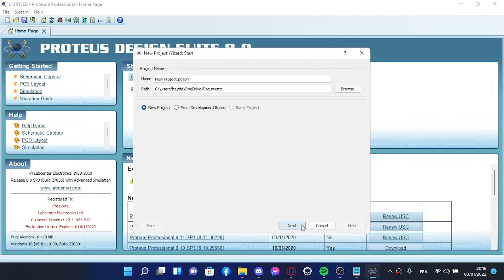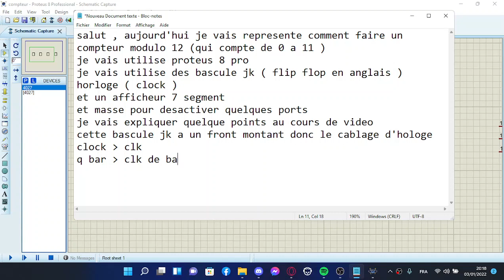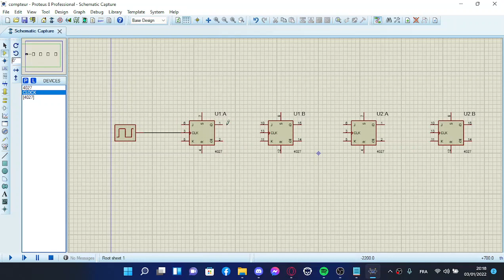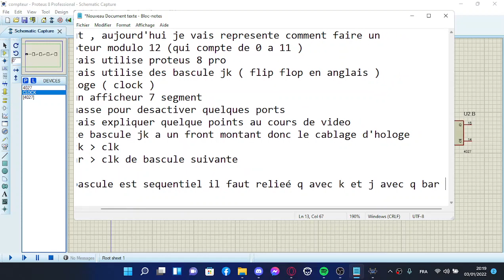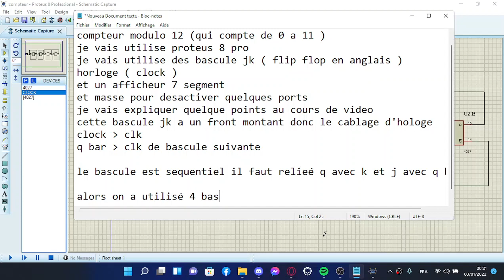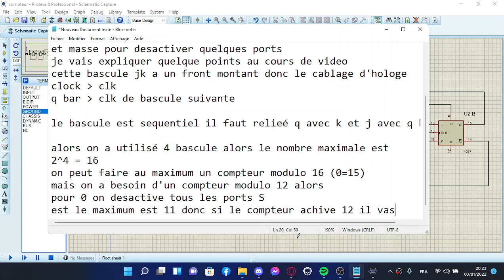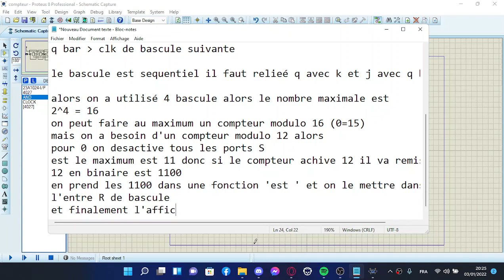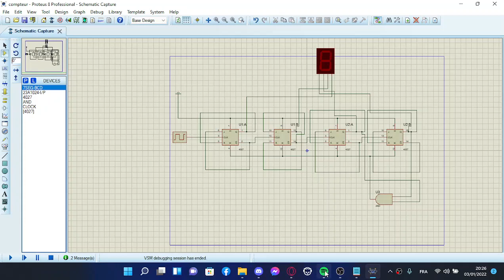Compteur modulo 12 ( 0 - 11 ) en utlisant des bascule JK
if you want help  in education , tech or anything   you can  ask me in the comments
thnx for watching , good luck